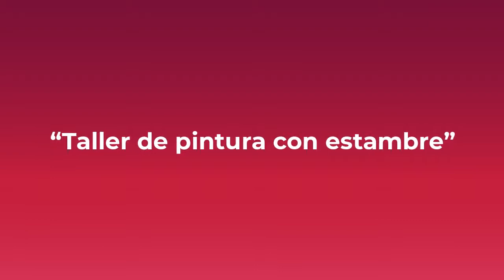Taller infantil: pintura con estambre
Hoy lunes de talleres infantiles, Yazmín Arellano nos presenta un taller de pintura con estambre🖌🎨